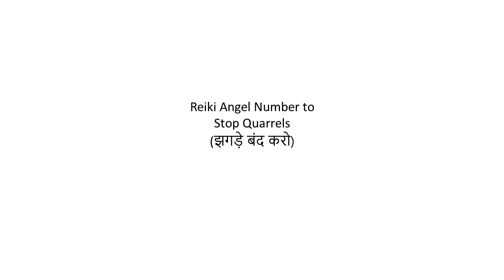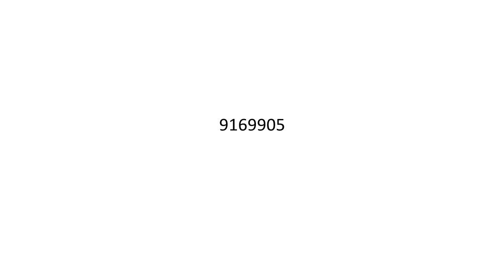Reiki Angel Number to Stop Quarrels || झगड़े बंद करो